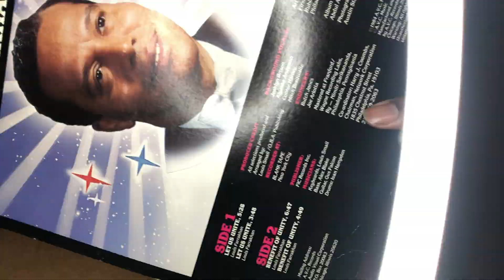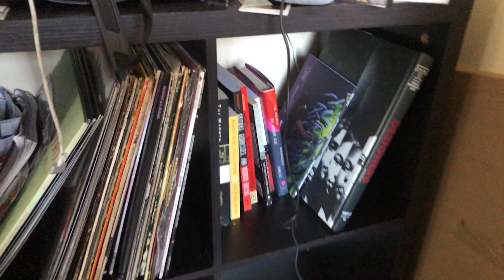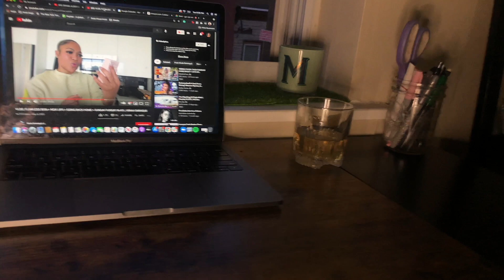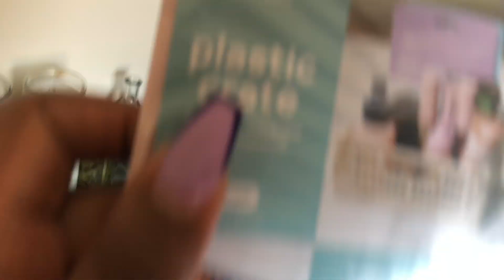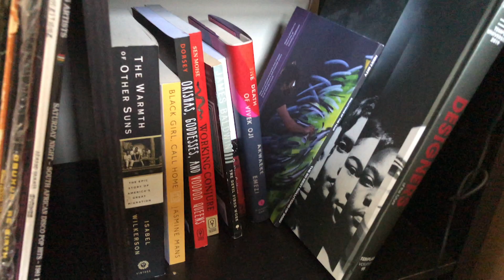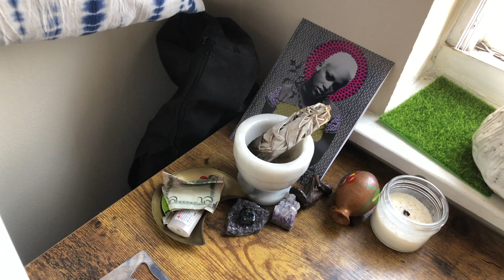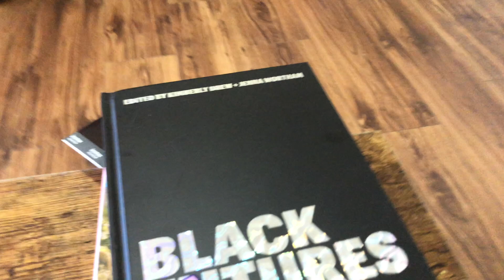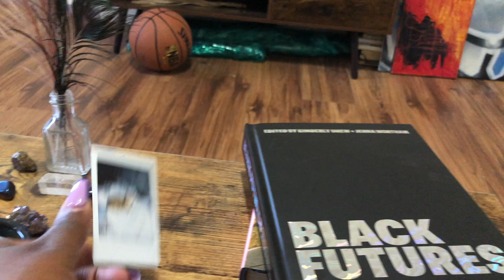Moving Vlog – New Apartment – Unpack With Me – Apartment Tour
I'm back! I took a little break to focus on finding a new apt, securing it, and going through the whole moving process. We'll we're finally settled.

I'm super excited to get back to filming other content, well that and in a better space. Well, I hope you enjoy!